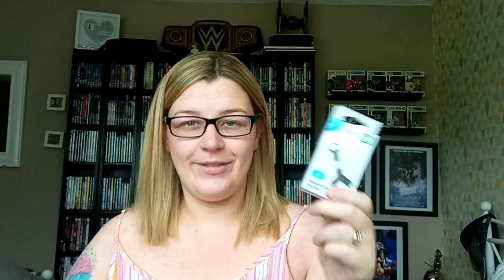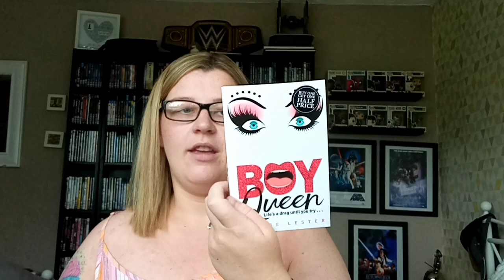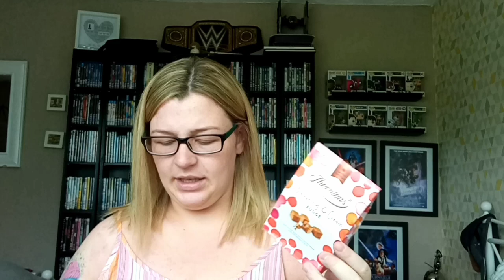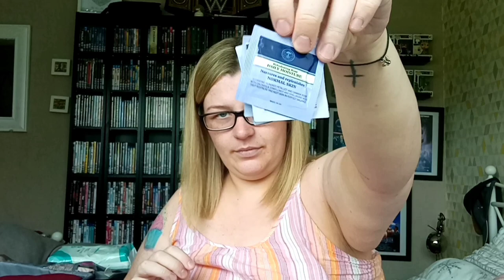What's in my hospital bag. UK edition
HI!!

I really want to remember what I took to hospital to have my baby girl during a worldwide pandemic!

I have also been obsessed with watching these videos during my pregnancy so I hope you enjoy mine!